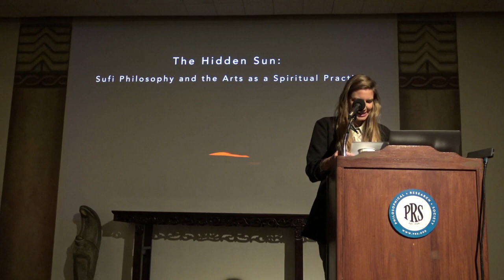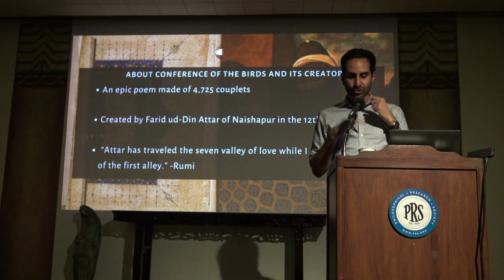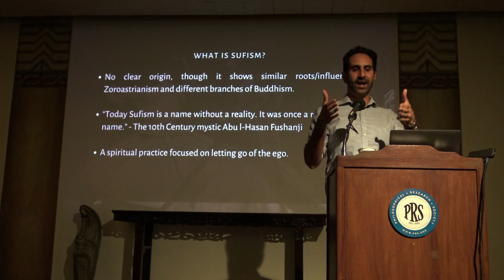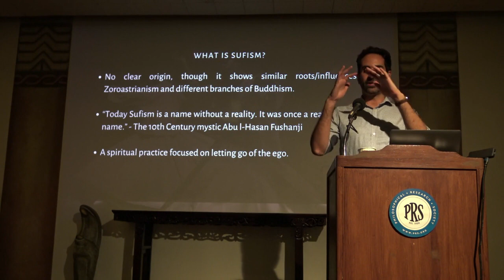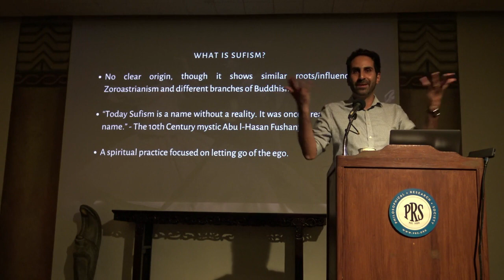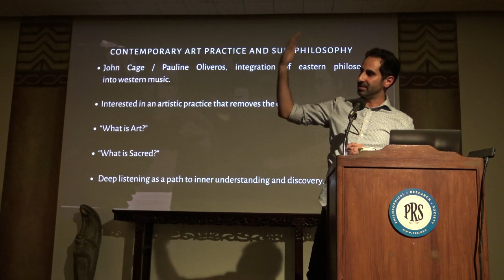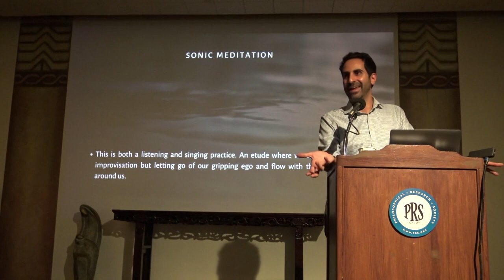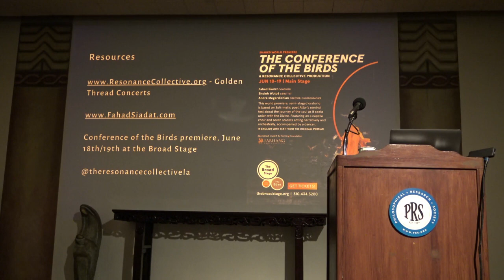The Hidden Sun: Sufi Philosophy & the Arts as a Spiritual Practice with Fahad Siadat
The Hidden Sun: Exploring the intersection of creativity and spiritual practice through the Sufi philosophy of 'The Conference of the Birds' with Fahad Siadat

This presentation is an introduction to Sufi philosophy and its contemporary practice through the arts. Focusing on "The Conference of the Birds" a seminal work by 12th Century Sufi mystic poet Farid ud-Din Attar, we will explore the seven valleys of the spiritual journey outlined in the epic poem and how this spiritual practice intersects with our creative practice in today’s world.

About The Conference of the Birds:
"The Conference of the Birds" is a new oratorio based on Sufi mystic poet Attar’s seminal text about the journey of the soul as it seeks union with the Divine. It is composed by Fahad Siadat with a libretto by Sholeh Wolpé and directed/choreographed by André Megerdichian. The epic poem distills the core tenets of the Sufi spiritual path and philosophy.

Using birds as a metaphor for those on the Sufi path, "The Conference of the Birds" follows the birds of the world who embark on a journey to find their sovereign, the Simurgh, a divine, mythical creature. Traveling through The Seven Valleys, the birds follow the spiritual trials of the Sufi path as they journey to the Simurgh’s door. Each story cuts through the dogmatic teachings of religion exposing the broader pitfalls and yearnings of the spiritual journey and emphasizing the shared values between spiritual traditions. TICKETS TO PERFORMANCES IN JUNE ARE AVAILABLE AT THE BROAD STAGE

About the presenter:
Fahad Siadat creates interdisciplinary storytelling works, folding together words, sound, and movement into ritualistic narratives. His work is described by the press as “Exceptional” (LA Times), “hypnotic” (Backstage) and having “a sophisticated harmonic vocabulary” (San Diego Story) with “characteristic vivaciousness” (Theatre Scene). He is an advocate of innovative and adventurous music, particularly music for the voice, and approaches this advocacy as a performer, composer, conductor and entrepreneur. Fahad maintains a robust performing schedule, and has performed as soloist with such groups as LA’s groundbreaking opera company The Industry, and the Grammy award-winning ensemble PARTCH.

He is the director of the Resonance Collective, a multifaceted organization which explores the intersections of artistic and spiritual practice, as well as the new music vocal ensemble HEX. Fahad is regularly commissioned to compose for concert music ensembles, dance companies, and theater troupes including: The Esoterics, Theater Dybbuk, Rosanna Gamson Dance, Monmouth University, Jacksonville Dance Theater, the California EAR Unit, and the TOCCATA Orchestra. His music has been performed in Europe, China, and across the United States.

In 2012, he founded See-A-Dot Music Publishing, Inc., a company devoted to the advocacy of adventurous choral music.

THANK YOU FOR SUPPORTING PROGRAMS LIKE THESE.